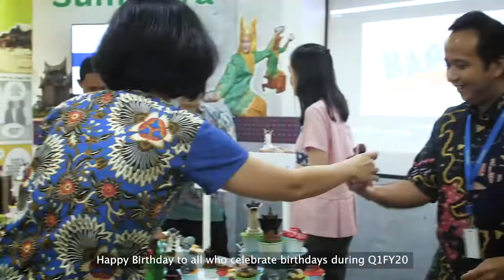Story of Archipelago 'Sumatera', Q1FY20 Team's Birthday Celebration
Story of Archipelago 'Sumatera' Birthday Celebration for Q1FY20 Team! Selamat ulang tahun kepada 66 karyawan Tech Data Indonesia yang berulang tahun pada Q1. Semoga kinerja dan capaian tim Tech Data pada term berikutnya terus meningkat.